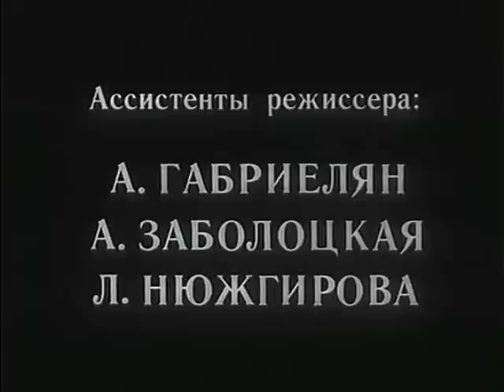A tavasz 17 pillanata- XII. (befejező)rész (5/5)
Vjacseszlav Tyihonov emlékére...
Figyelem! Stirlitz kalandjai folytatódnak Julian Szemjonov: A tavasz megszépíti Berlint című műben!
Stirlitz titokban kiviszi az orosz rádióslányt Németországból. Bernből kódolt üzenetet küld a Központba, megerősítve a független tárgyalások hírét Dulles és Wolf között.